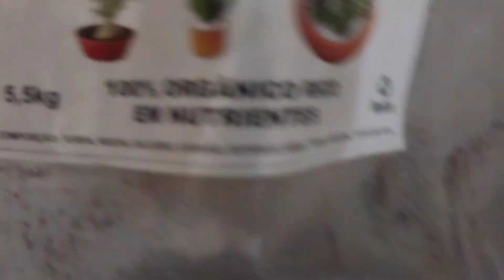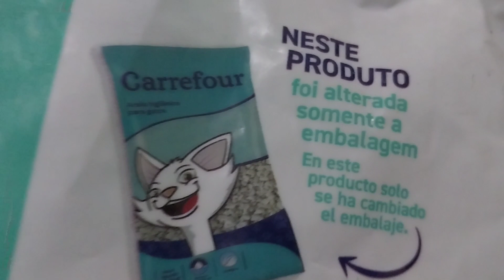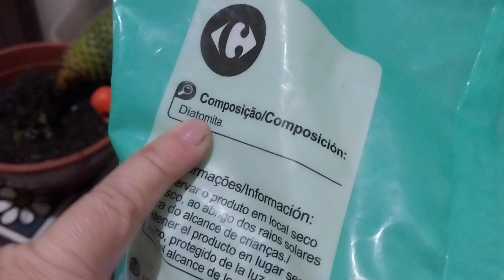CACTO O NOVO SUBSTRATO NA DESCRIÇÃO.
O dia a dia na coleção.

Dicas do nosso substrato:
Turfa
Rocha
Calcário
Carvão
Esterco tratado
Areia
Terra vegetal
Carolina Soil
Arroz carbonizado
Perlita

Obs. Misture bem e adicione na composição AREIA HIGÊNICA para gato com COMPOSIÇÃO DIATOMIDA ( COMPRA NO CARREFOUR).

Dicas: O cuidar do cacto, aí vai uma dica: a terra precisa ser permeável, com um bom sistema de drenagem, para que não fique encharcada. Como os cactos são de regiões desérticas, preferem um ambiente mais seco. O ideal é que o solo seja preparado com quantidades iguais de terra e areia.

Seguem as nossas mídias.

Obrigado!
Alexandre Fernandes e Ana Karla Vasconcelos